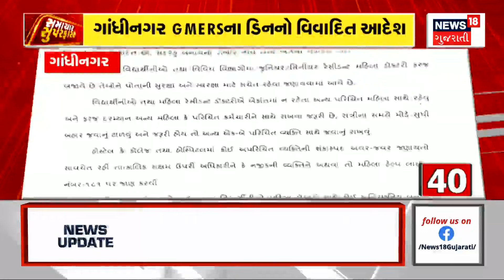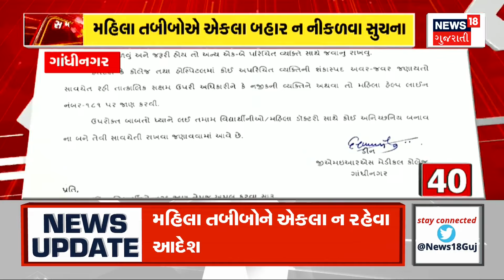Samachar Superfast | Gujarati News | આજના તાજા સમાચાર | Latest News | Top Headlines | Today News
Intro
1. થોરડી ગામમાં સિંહ પરિવારની લટાર
2.ગબ્બર તળેટીમાં જોવા મળ્યું રીંછ
3. કોટા પંપ હાઉસની પેનલમાં ઘૂસ્યો કોબ્રા સાપ
4. પાલનપુરના સિલ્વર પાર્કમાં ચેન સ્નેચિંગ
5. લોખંડના સાધનોની ચોરી કરતાં ચોર કેમેરામાં કેદ